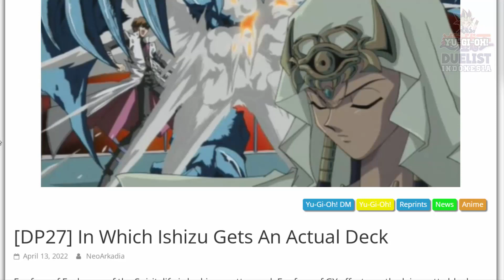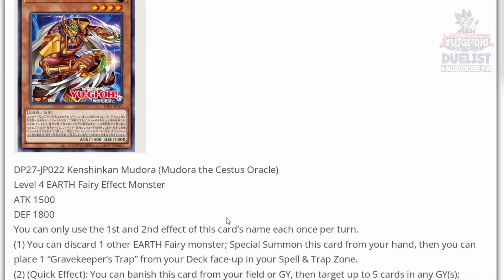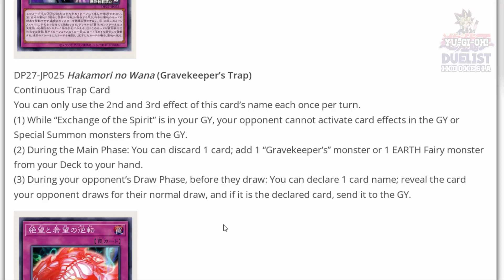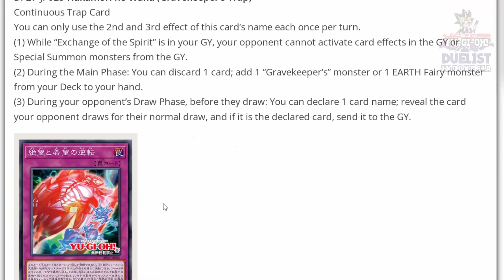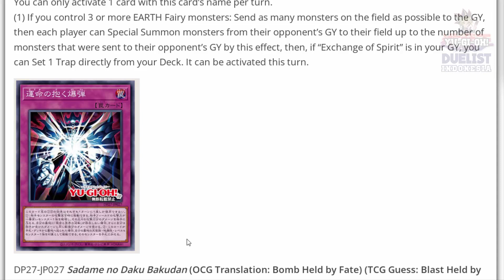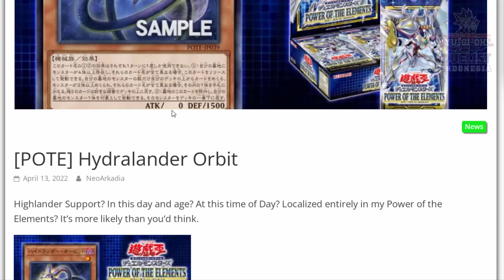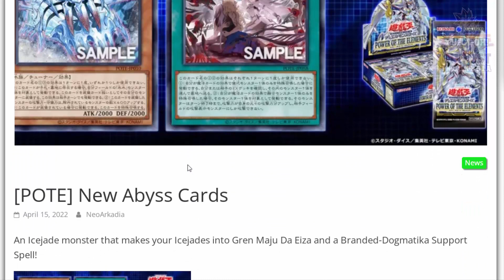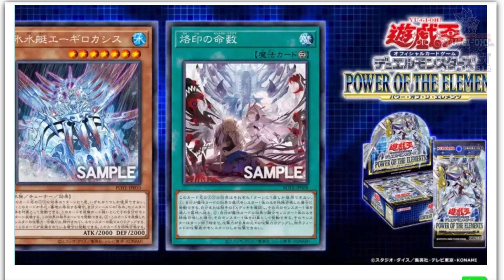EXCHANGE OF THE SPIRIT FTK BAKAL LEBIH GAMPANG??!!